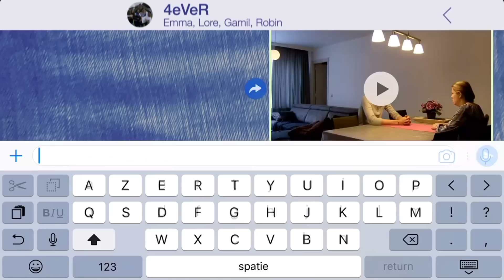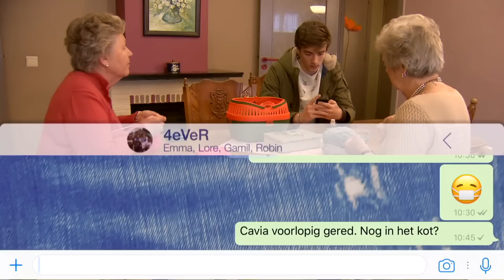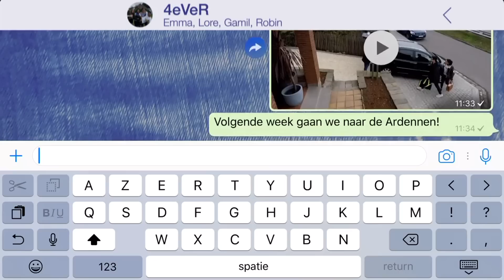Ketnet - 4eVeR / Reeks 1 - Aflevering 28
4eVeR is een nieuwe reeks over de vrienden Lore, Gamil, Robin en Emma en hun families.

Reeks 1 - Aflevering 28

In week 7 van 4eVer keert de rust weder nu iedereen weet wie de dief is. Emma heeft een leuk idee voor de krokusvakantie.